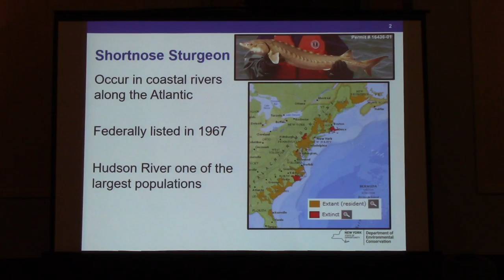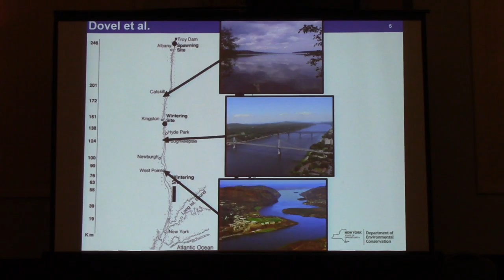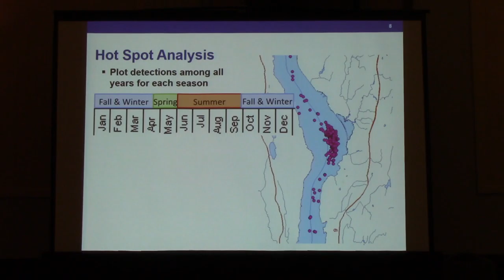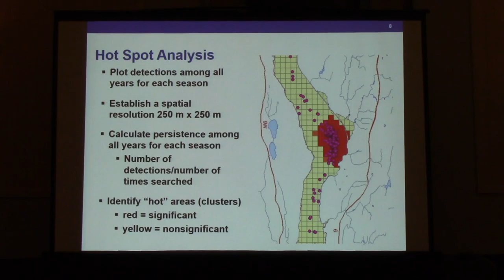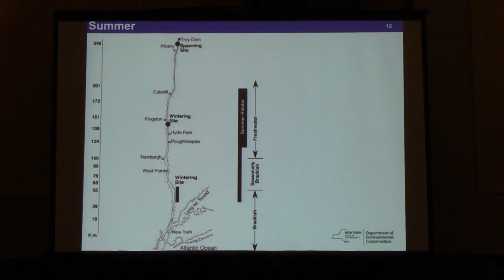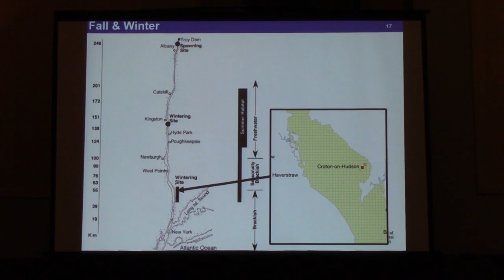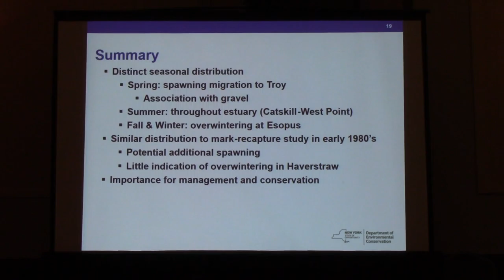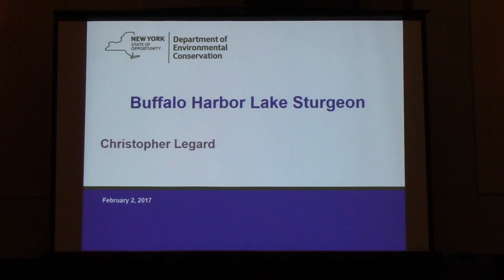Seasonal distribution and habitat associations of Shortnose Sturgeon in the Hudson River estuary.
Seasonal distribution and habitat associations of Shortnose Sturgeon in the Hudson River estuary. Rich Pendleton, Chris Standley, Amanda Higgs, Gregg Kenney, Brad Harris, Suresh Sethi, and Patrick Sullivan. Hudson River Estuary Program, Cornell University Department of Natural Resources; NYSDEC. Feb 2, 2017. Buffalo, NY.